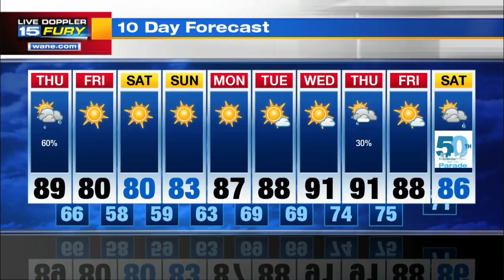Thursday Afternoon Forecast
Showers and storms possible with heavy rainfall